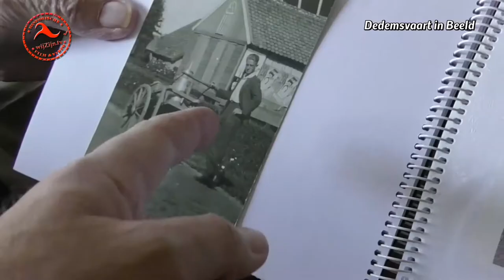Dedemsvaart: Meneer Meesters vertelt - deel 1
Een mooi project van Dedemsvaart in Beeld; verhalen van vroeger. Om geen kennis van generaties geleden verloren te laten gaan; deze bijzonder opnames van Alfred..
Dit keer: Meneer Meesters (1920) geboren en getogen in Dedemsvaart vertelt over vroeger. In dit 1e deel vertelt hij o.a over het huis waar hij is geboren, de scheepvaart op het kanaal de Dedemsvaart, de tram en alles wat nog meer ter sprake komt.
De is de eerste uit een serie dus: wordt vervolgt…